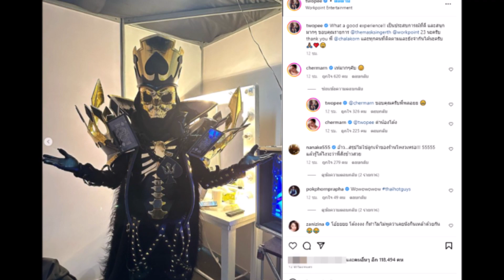พลอย เฌอมาลย์ โผล่กลางไอจี โต้ง ทูพี หลังถูกจับตามอง เป็นรักครั้งใหม่